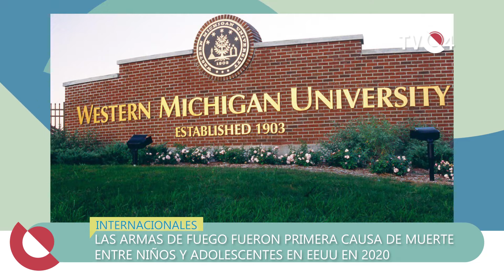TVC4 NOTICIAS - 25 de Abril 2022